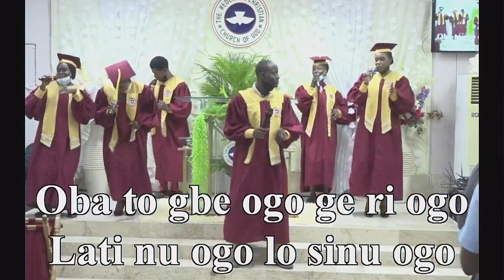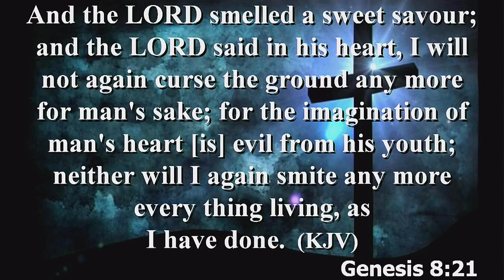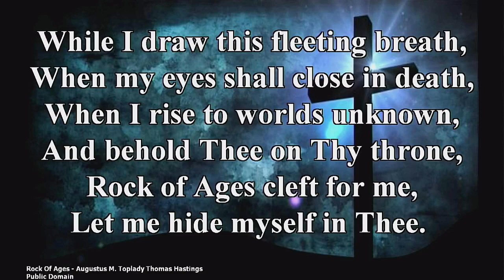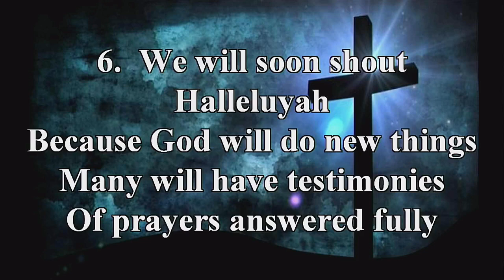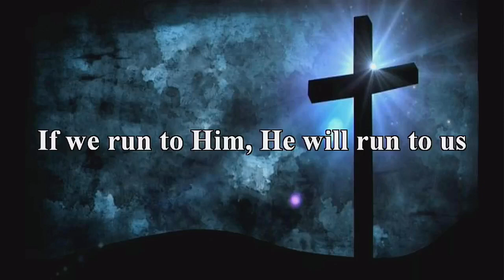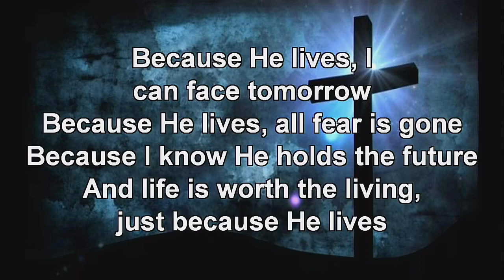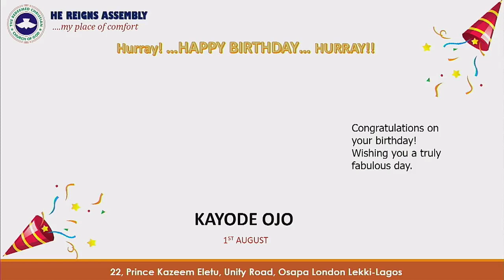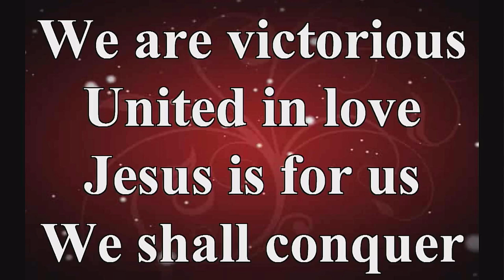SUNDAY SERVICE 1ST AUGUST, 2021